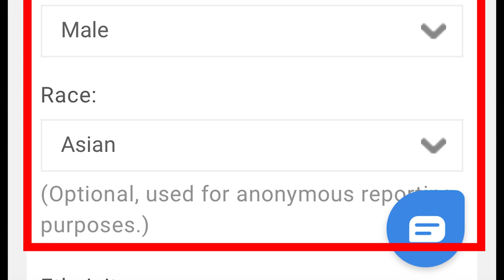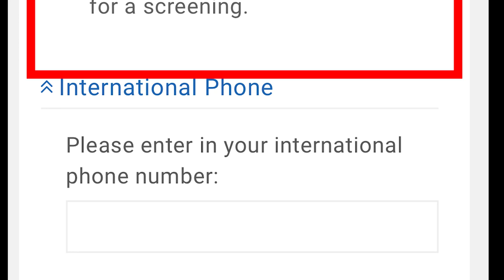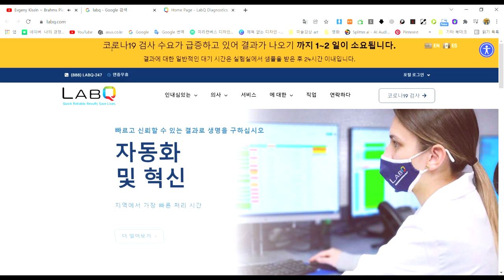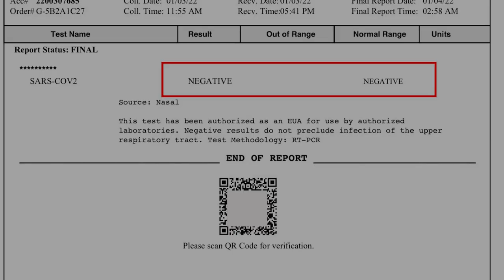코시국 해외여행 ,특히나 뉴욕 여행중이라면 반드시 LabQ에서 코로사 검사하세요 - 게다가 무료라니 !!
코로나가 기승을 부리는 가운데 뉴욕은 관광객들로 넘쳐납니다.
여행, 한국에 입국 하려면 코로나 검사지가 필19수인데요,
뉴욕에 여려가지 코로나 유,무료 검사소가 있는데
그중에 제일 결과가 빨리나오고, 여권번호까지 기재해주는
랩큐를 소개합니다.
게다가 무료입니다.

빨리 코로나가 종식되어서 마스크없이 자유롭게  활동하는 날이 오길
기다립니다.